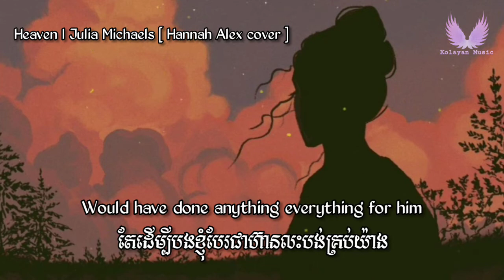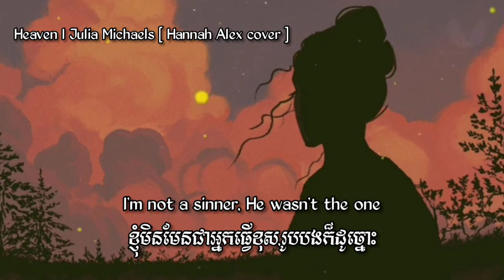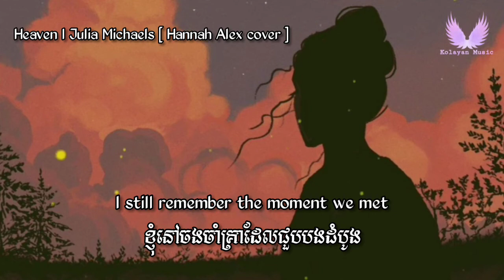[ Kolayan ] Heaven ( បកប្រែខ្មែរ ) | Julia Michaels [ Hannah Alex cover ]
🎵 Learning English through songs [ បានស្តាប់បានចេះ ]🎵

🔔 ចុច Subscibe ដើម្បីទទួលបានបទចម្រៀងថ្មីណាបាទ 🔔

🌹 ទំនុកច្រៀងបទ ៖ Heaven | Julia Michaels [ Hannah Alex cover ] 🌹
Ooh
Ooh
Ooh

Love's my religion but he was my faith
Something so sacred so hard to replace
Fallin' for him was like fallin' from grace

All wrapped in one he was so many sins
Would have done anything, everything for him
And if you ask me I would do it again

'Cause I know it's true
They say, "All good boys go to heaven"
But bad boys bring heaven to you
It's automatic
It's just what they do

You don't realize the power they have
Until they leave you and you want them back
Nothing in this world prepares you for that

I'm not ashamed that he wasn't the one
Had no idea what we would become
There's no regrets I just thought it was fun

Ooh
Ooh
Ooh

I still remember the moment we met
The touch that he planted, the garden he left
I guess the rain was just half that effect

Ooh
Ooh
Ooh
⚠️ Kolayan Music Channel just want to advertise the music and help everyone to learn English through songs. Kolayan Music do not own the songs or pictures so if you are an artist / producer or organization that believes videos are copyrighted please send me a message and I will take down immediately.